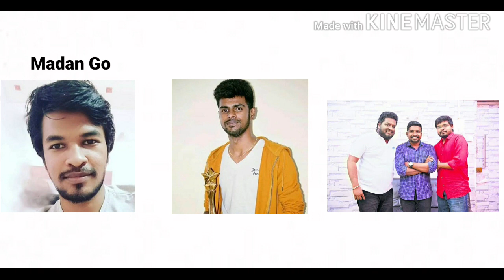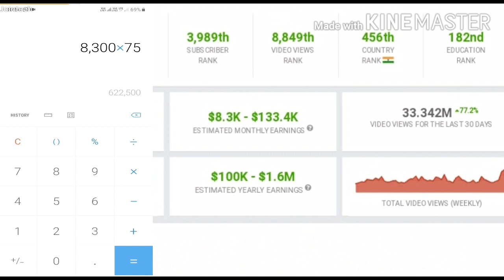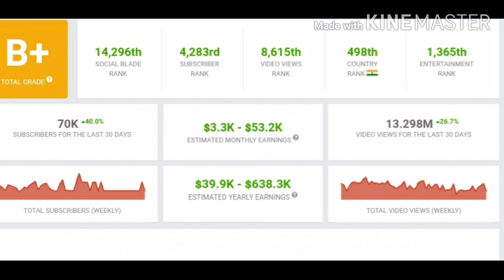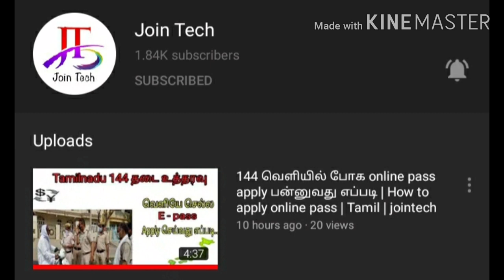Top 3 Richest தமிழ் youtubers | Tamil | Jointech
Today I'm going to show about top 3 richest Tamil youtubers